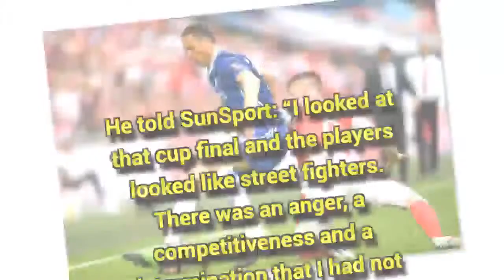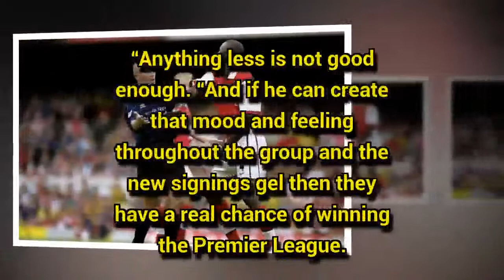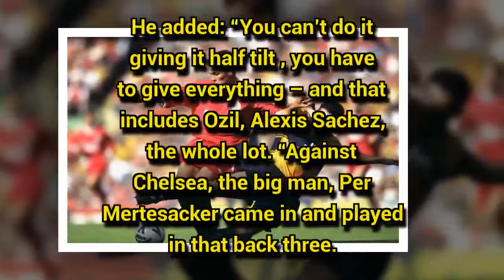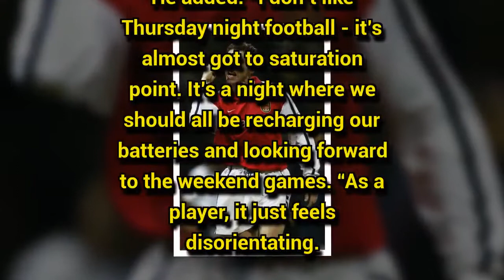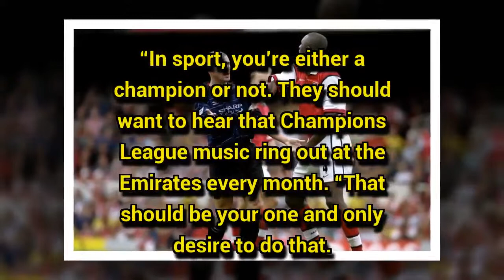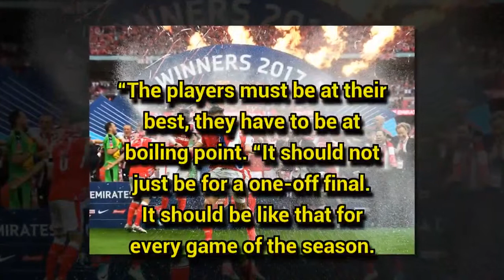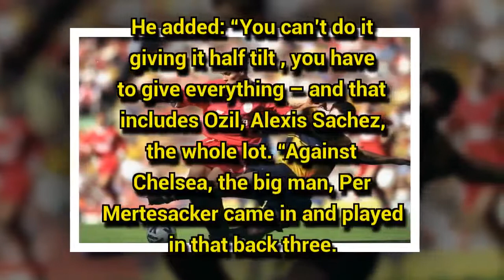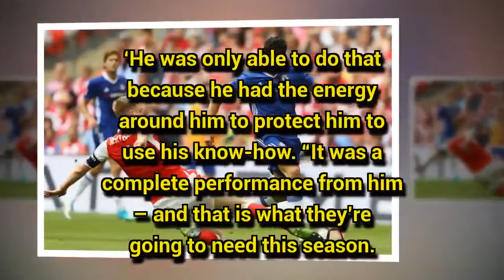Sport TV Live | Arsenal vs Chelsea: Martin Keown reckons Gunners can win Premier League if they co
Sport TV Live | Arsenal vs Chelsea: Martin Keown reckons Gunners can win Premier League if they co Sport TV Live | Arsenal vs Chelsea: Martin Keown